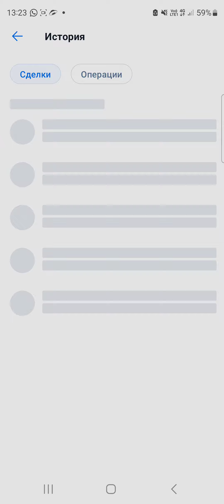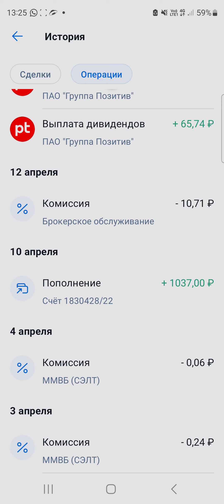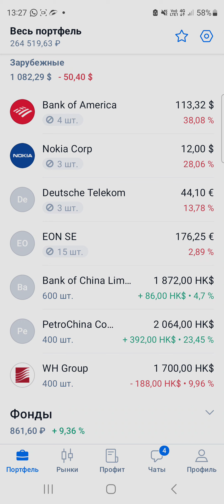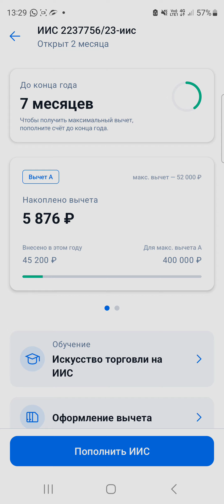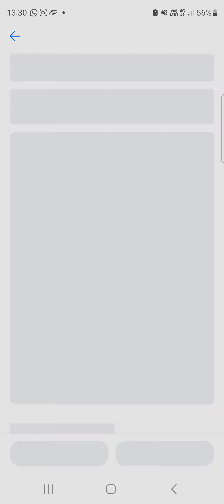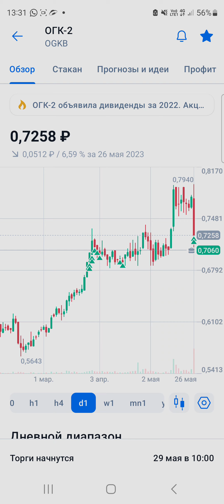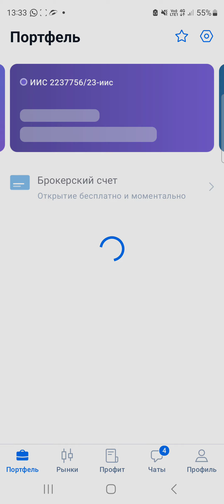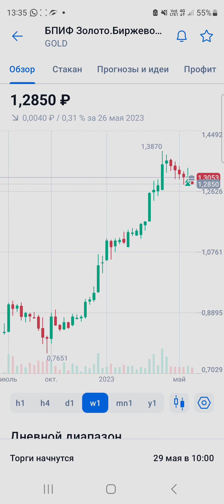фиксация убытка, ребалансировка портфеля